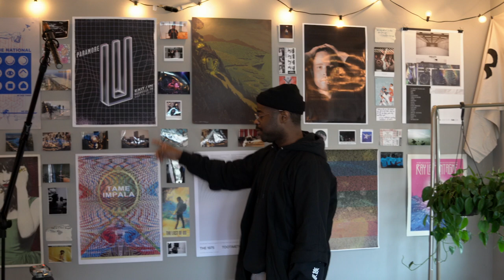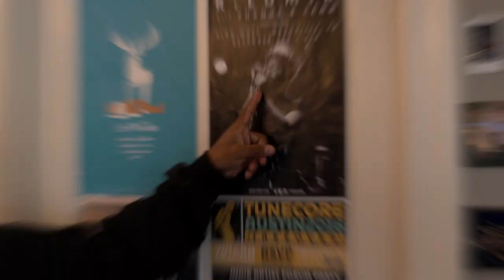PHANGS - The Bedroom Documentary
take a walk with PHANGS across Nashville to see how everything has come to where it is today.